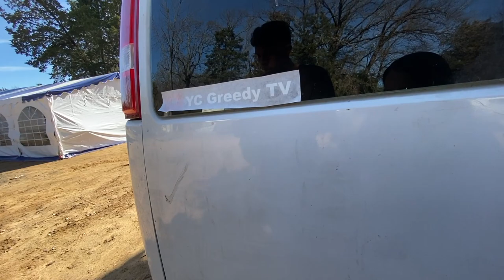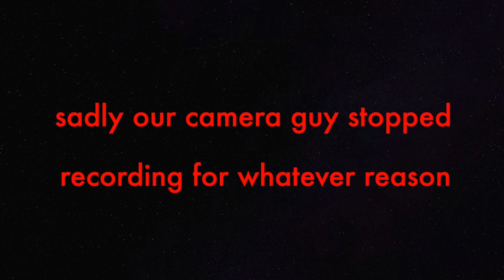Teaching My Girl To Do Donuts! Bad IDEA!!!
So chris came up with the brilliant idea to teach me how to do donuts ! lol
Hope you guys enjoy and remember to PLEASE